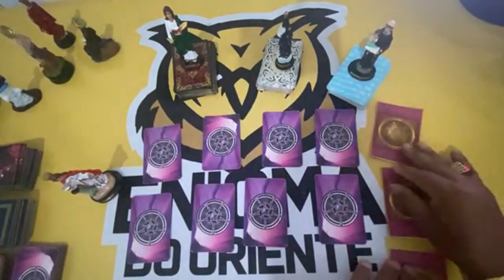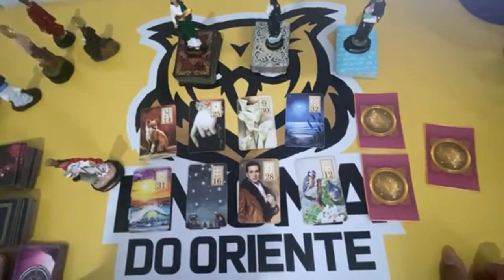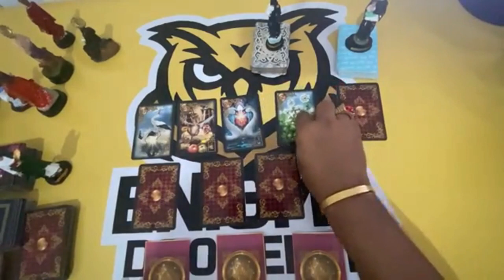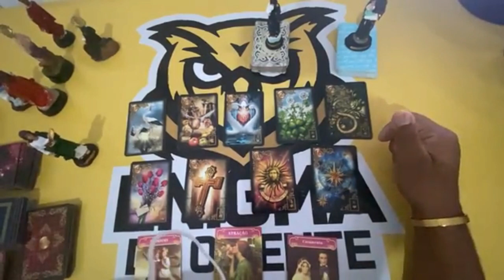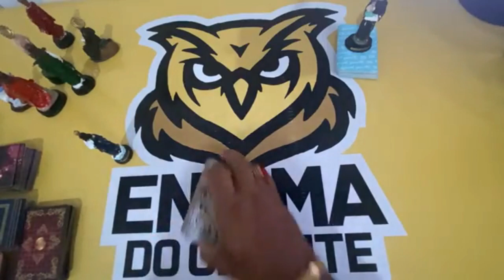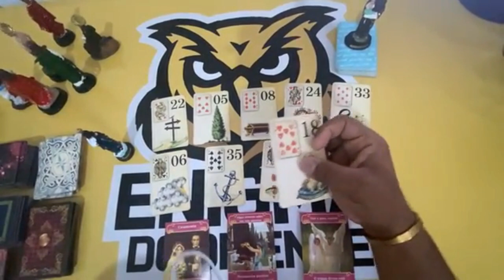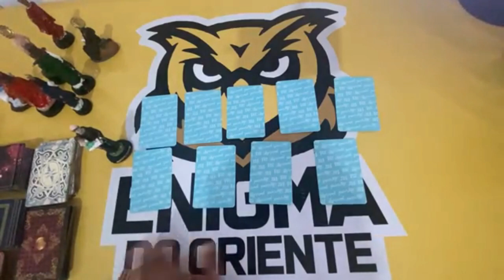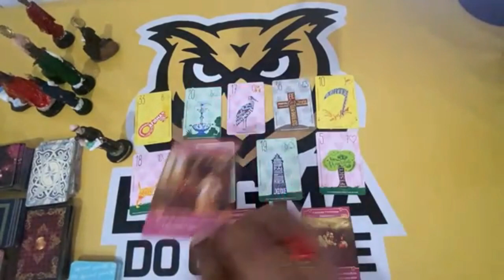ELE HOJE EM RELAÇÃO A VOCÊ! !!💘 [ Tarot Responde ] Tarô [Tarô ] Tarot